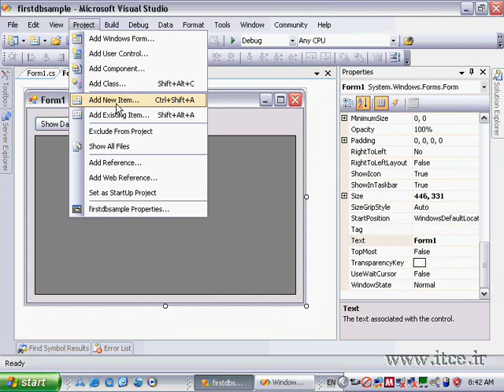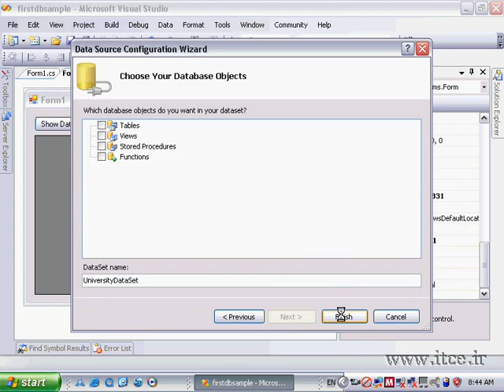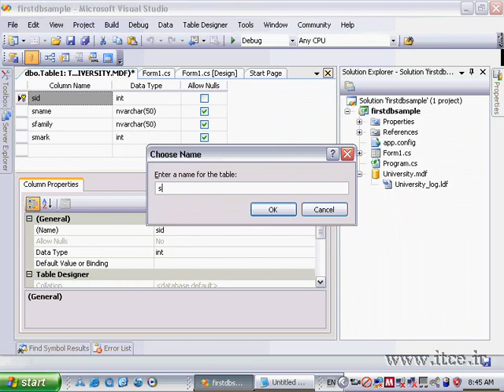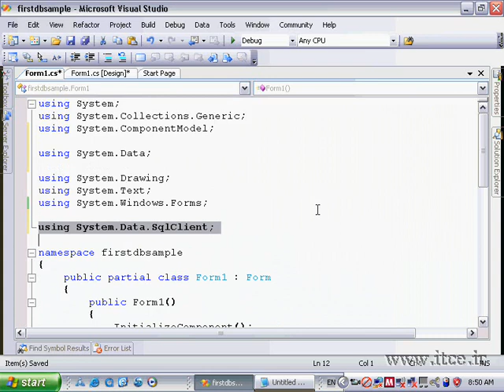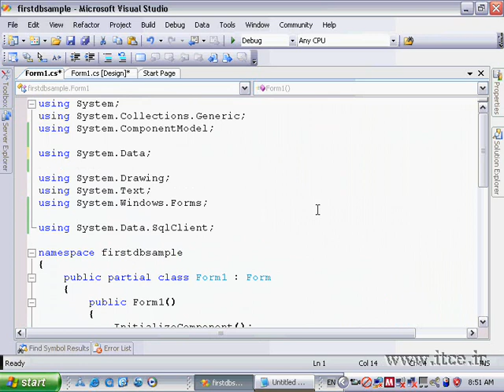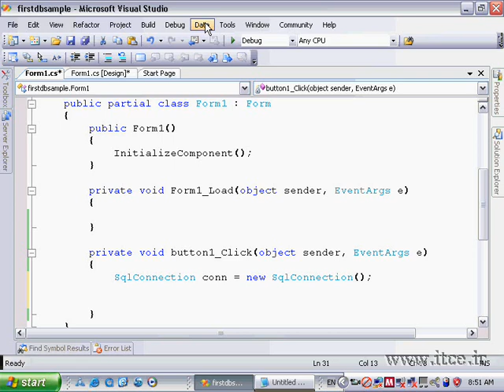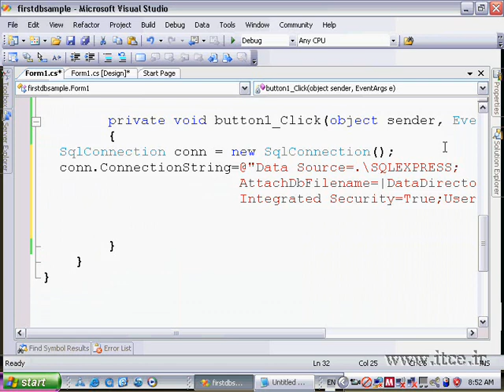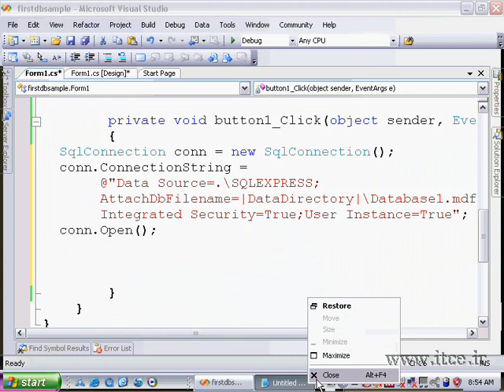db1 آموزش سی شارپ C# فارسی جلسه